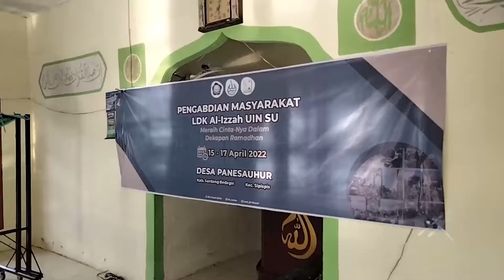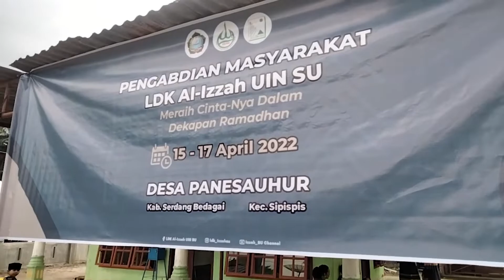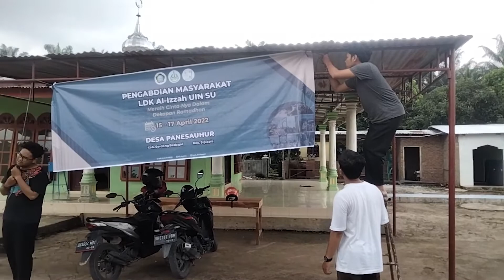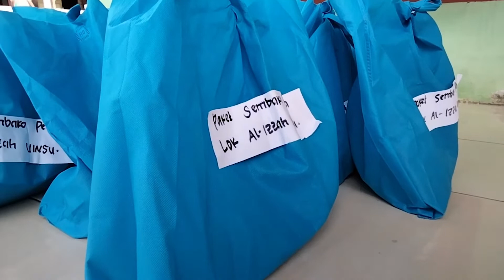PENGABDIAN MASYARAKAT LDK AL-IZZAH UIN SU 2022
[Press Release]

Alhamdulillah telah terlaksana agenda Pengabdian Masyarakat pada tanggal 15-17 April 2022, di dusun V Panesauhur Kec. Sipispis Kab. Serdang Bedagai Prov. Sumatera Utara

Jazakumullah khairan katsiran diucapkan kepada seluruh panitia yang sudah berkontribusi dalam pelaksanaan pengabdian masyarakat ini, kepada seluruh masyarakat yang sudah menerima dengan terbuka, dan juga donatur yang sudah memberikan bantuan uang maupun barang hingga terlaksananya pengabdian masyarakat ini dengan baik

Semoga segala lelah yang dirasakan oleh panitia mendapatkan pahala dari Allah dan semoga pengabdian yang dilakukan dapat bermanfaat bagi masyarakat serta bantuan yg diberikan para donatur dibalas oleh Allah dengan kebaikan. Aamiin Allahumma Aamiin.

📱FB : Ldk Al-izzah Uin Su